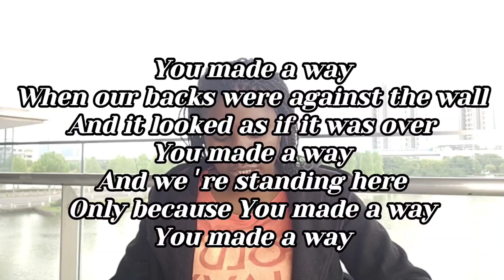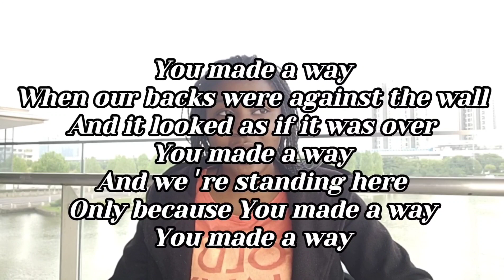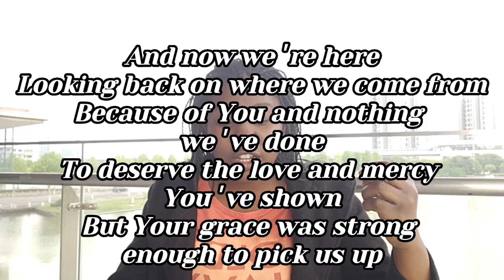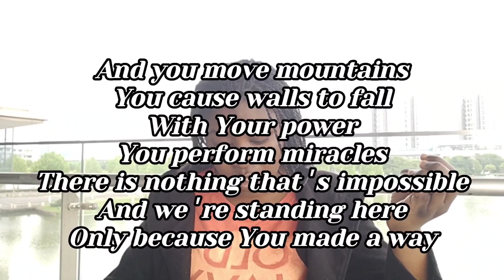Made a Way by Travis Greene | Devotional| Sunday Song Spotlight🎶